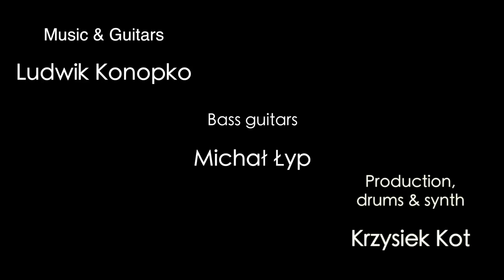Krzysiek Kot & Ludwik Konopko "Last train to nowhere"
Muzyka:
Ludwik Konopko

Aranżacja i Produkcja:
Krzysiek Kot

Gitary: Ludwik Konopko
Bas:    Michał Łyp
Bębny, synth: Krzysiek Kot